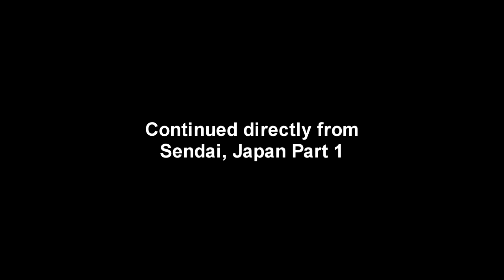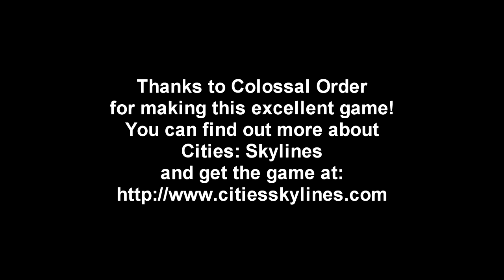Cities: Skylines - Earth Recolonization Bureau 02 - Sendai, Japan Part 2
We aim to repopulate Earth after some unspecified catastrophe wiped out its resident population but left some convenient highways in place. We begin with Sendai, Japan.

Thanks to Colossal Order for making this magnificent game. You can learn more about the game and purchase it

Thanks to EJ_SA on Twitch for streaming this game, which led directly to me getting it.